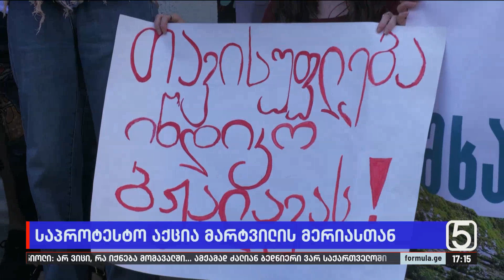საპროტესტო აქცია მარტვილის მერიასთან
ბალდის კანიონის შენარჩუნების მოთხოვნით აქცია მიმდინარეობს მარტვილის მერიასთან. დემონსტრაციის მონაწილეები კანიონის 40 წლით, იჯარის წესით გასხვისებას აპროტესტებენ